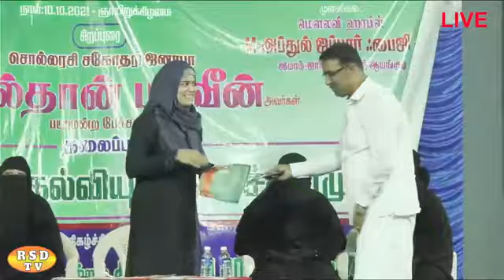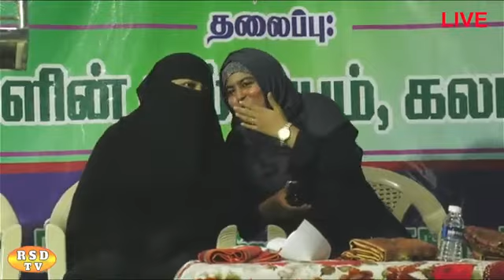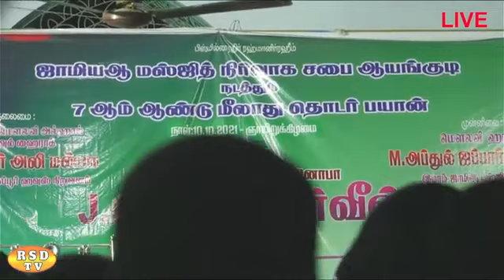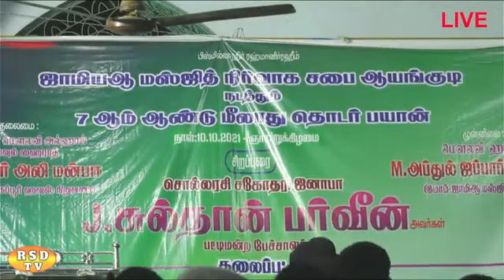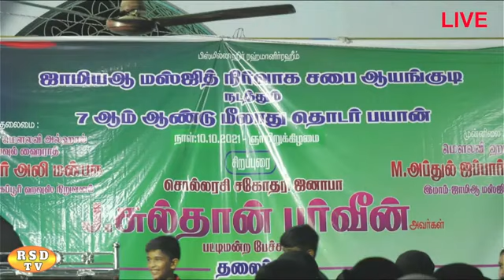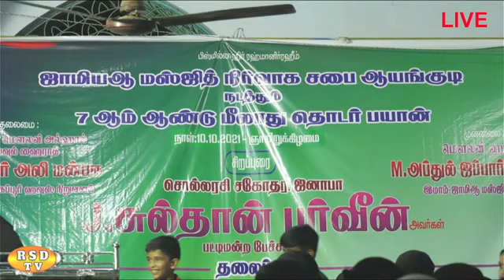ஆயங்குடியில் நடைபெற்ற மீலாது தொடர் பயான் சிறப்புரை J.சுல்தானா பர்வீன்